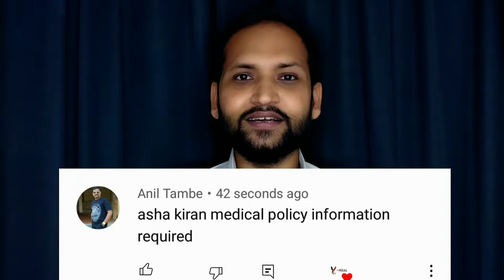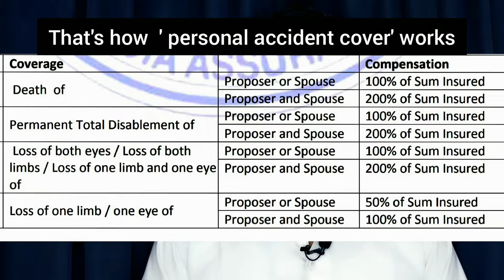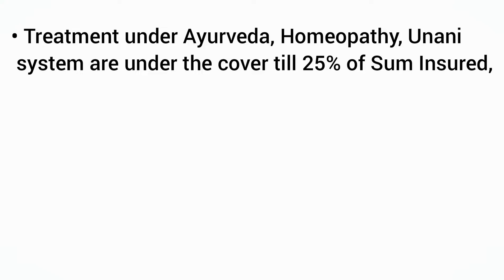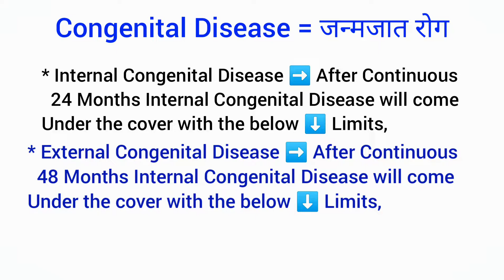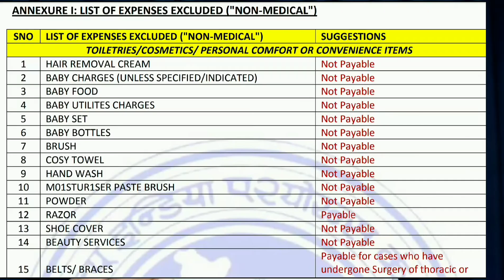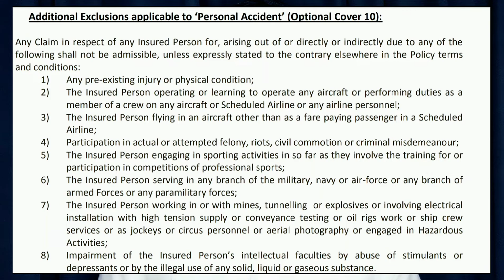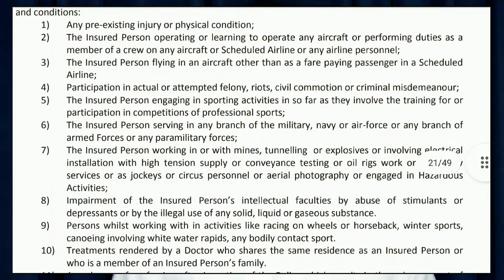The new India assurance asha kiran health insurance policy complete detail in hindi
YouTheReal
In today's video you'll have the complete information of |The new India assurance asha kiran health insurance policy complete detail in hindi | asha kiran health insurance policy| in a very simple manner,
To know all information watch this video till the end.
Aaj ki video me apko |The new India assurance asha kiran health insurance policy| ki puri jankari
Isliye video ko end tak jarur dekhe.

Dhanyawad

Reference & Credit

new india asha kiran policy - IRDAI